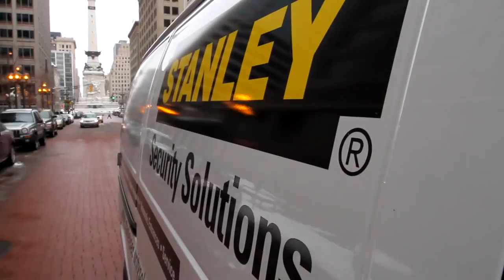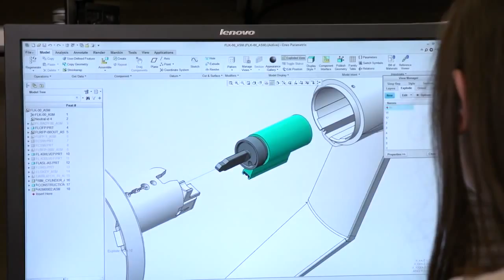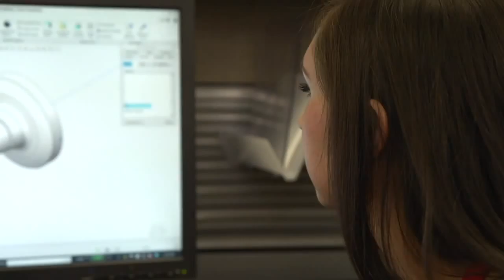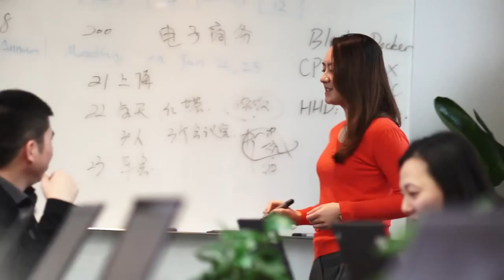Working at Stanley Black & Decker